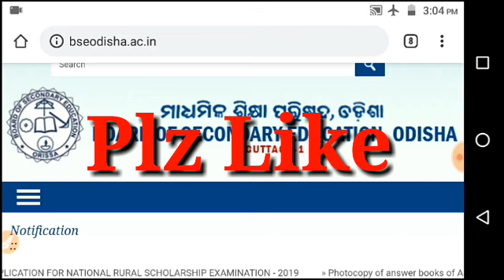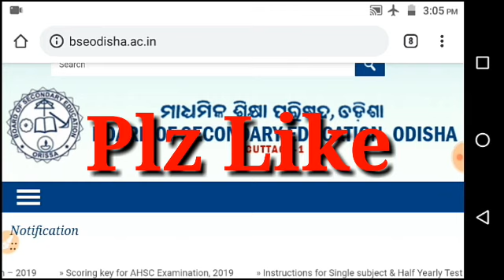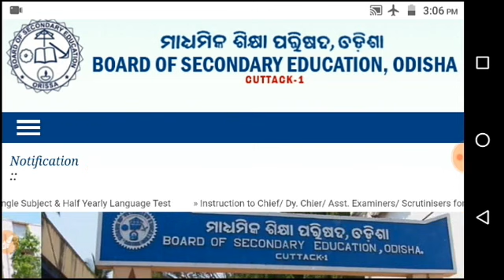OTET #2019 good news for all students grace mark get all candidates